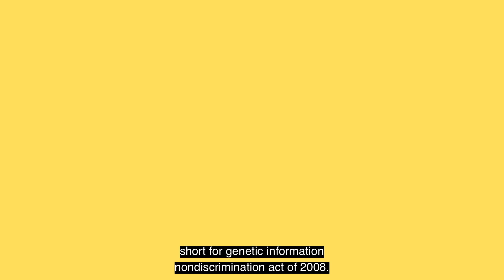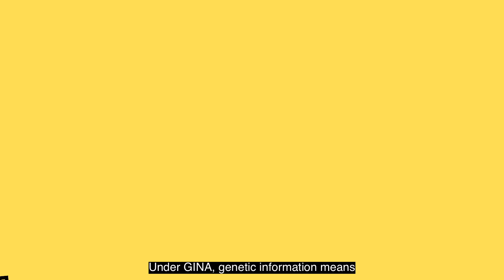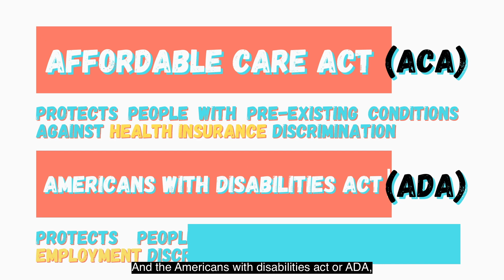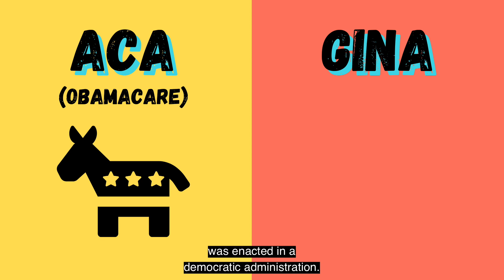Genetic Discrimination and GINA: Will Genetic Testing Affect My Insurance?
One of the most common concerns people have when making decisions about genetic testing is genetic discrimination. Genetic discrimination is when people are treated differently because they have a genetic risk for disease. Fear of discrimination is a common reason people decide not to have testing, but it is often because they don’t understand something called GINA.

In this video, you will learn about the Genetic Information Nondiscrimination Act of 2008 (GINA), a federal law that prohibits health insurance and employers from discriminating against someone who does not have symptoms but has a genetic change/mutation associated with risk for a disease. This makes it illegal for a health insurance company to raise rates or deny coverage or an employer from hiring, firing, or changing pay for someone who has genetic disease risk.

Other terms mentioned include; Affordable Care Act (ACA) aka Obamacare and Americans with Disabilities Act (ADA)

These are not your typical biology videos. This series is for anyone interested in learning about genetic testing today, what it can and can’t test, and how it relates to YOU.

This video was written, animated, filmed, and edited by Dena Goldberg, MS, LCGC.